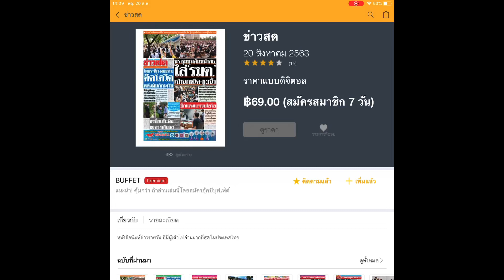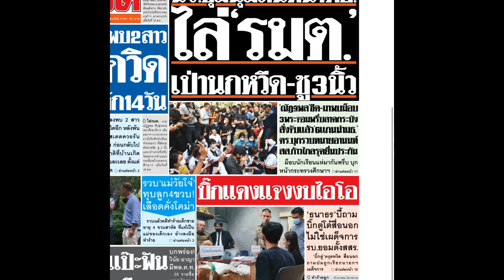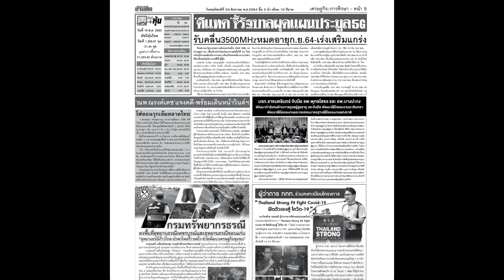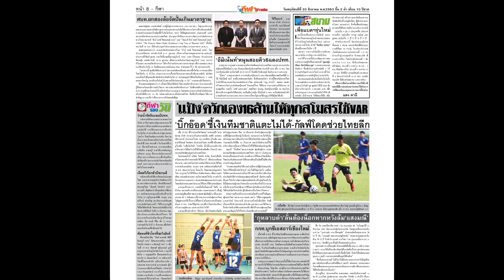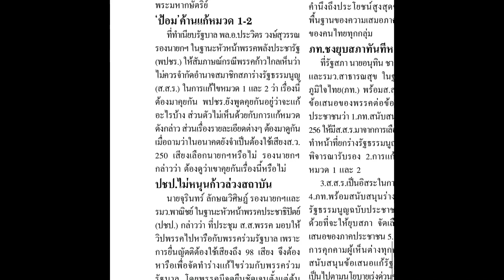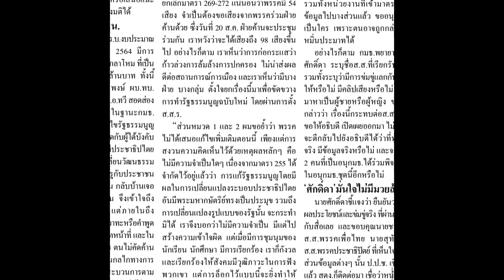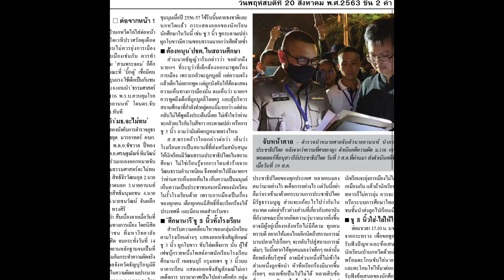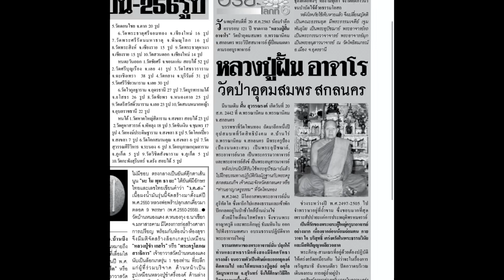อ่านข่าว หนังสือพิมพ์ข่าวสด พฤหัสบดี 20 สิงหาคม 2563 นักเรียน ชูสามนิ้ว เป่านกหวีด ไล่ รมต.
อ่านข่าว หนังสือพิมพ์ข่าวสด พฤหัสบดี 20 สิงหาคม 2563
ขอบคุณ หนังสือพิมพ์ข่าวสด